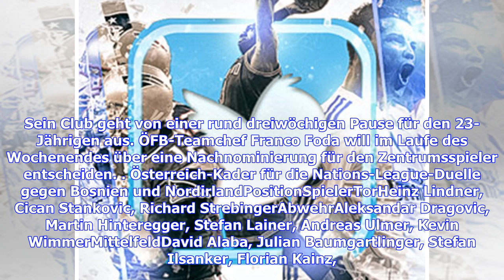ÖFB-Team: Florian Grillitsch fällt für finale Nations-League-Partien aus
Österreichs Teamspieler Florian Grillitsch fällt für die beiden finalen Partien der UEFA Nations League gegen Bosnien-Herzegowina (15. November in Wien) und Nordirland (18. November in Belfast) aus. Der Hoffenheim-Legionär zog sich am Donnerstagabend im Europa-League-Match in Lyon (2:2) einen Sehnenriss in der mittleren Zehe zu, wie der ÖFB am Freitag mitteilte. Sein Club geht von einer rund dreiwöchigen Pause für den 23-Jährigen aus. ÖFB-Teamchef Franco Foda will im Laufe des Wochenendes über e...